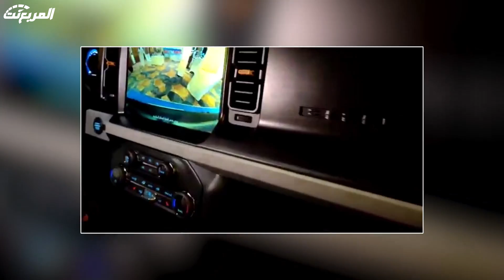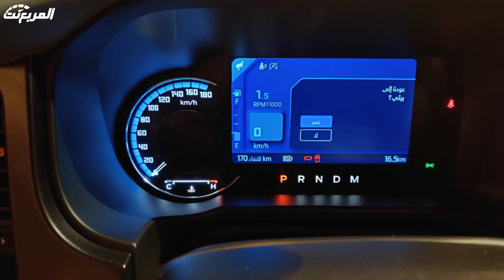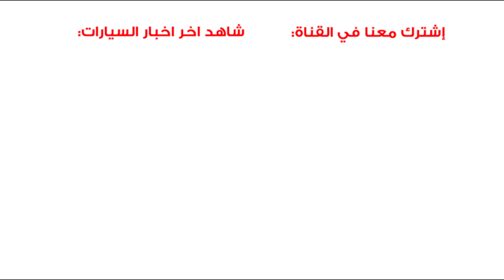فورد برونكو وصلت السعودية هل بتقدر تنافس الرانجلر؟